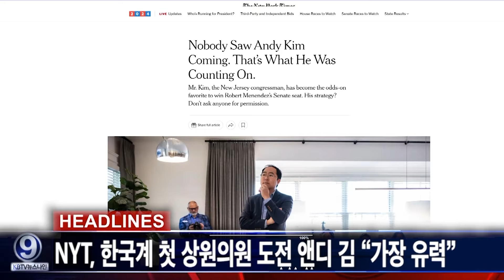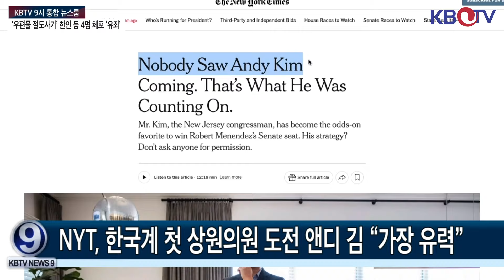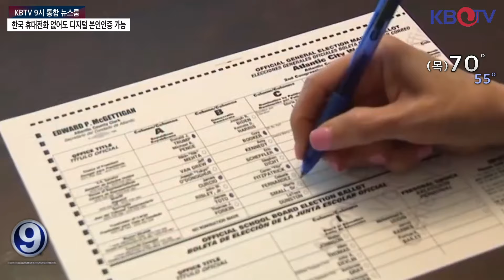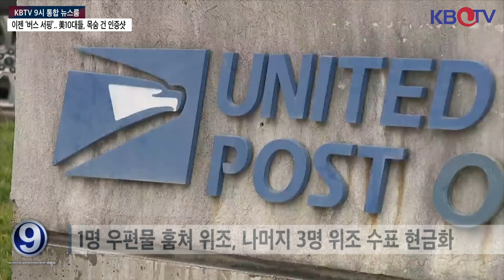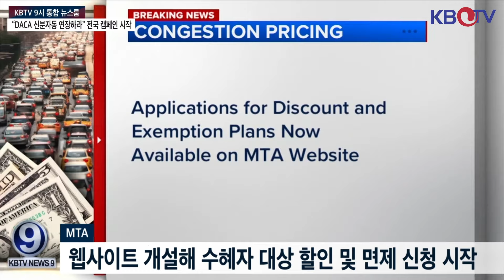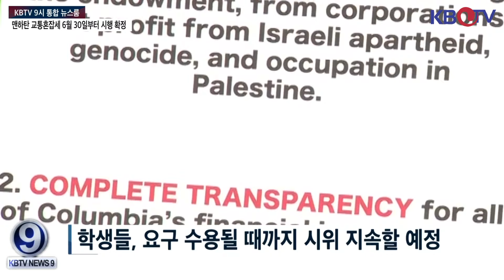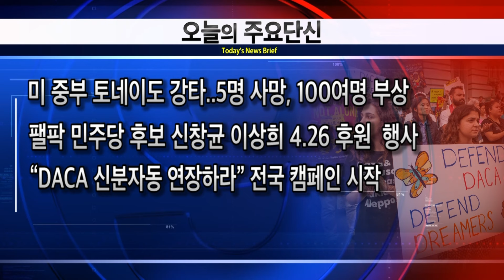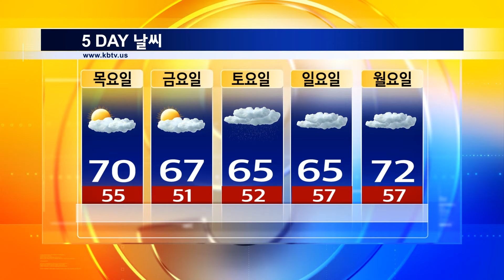[오늘 뉴욕일원 기록적 더위.. 여름엔 ‘극심 홍수’ 온다], [‘우편물 절도사기’ 한인 등 4명 체포 ‘유죄’] 등 (KBTV News9 2024년 4월 29일 HD)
오늘 뉴욕일원 기록적 더위.. 여름엔 ‘극심 홍수’ 온다
‘바이든 지지’ 아시안 표심 12%, 트럼프로 옮겨가
‘러브콜’ 받는 트럼프, 연이은 외국 정상급 회담 행보
NYT, 한국계 첫 상원의원 도전 앤디 김 “가장 유력”
‘우편물 절도사기’ 한인 등 4명 체포 ‘유죄’
이젠 ‘버스 서핑’.. 美10대들, 목숨 건 인증샷
맨하탄 교통혼잡세 6월 30일부터 시행 확정
대학가 ‘친팔 시위’ 계속…주말 사이에만 275명 체포
미 중부 토네이도 강타..5명 사망, 100여명 부상
팰팍 민주당 후보 신창균 이상희 4.26 후원  행사
“DACA 신분자동 연장하라” 전국 캠페인 시작
한국 휴대전화 없어도 디지털 본인인증 가능